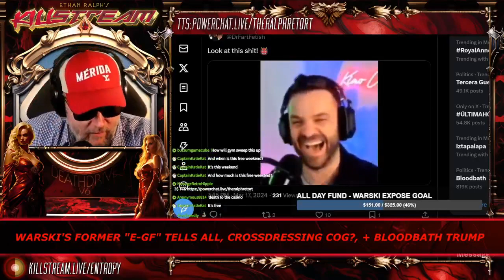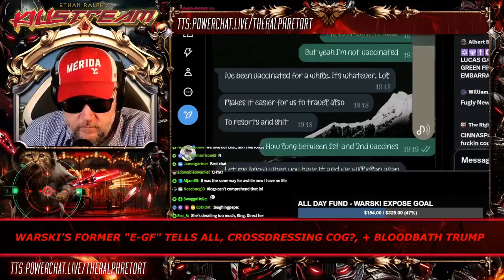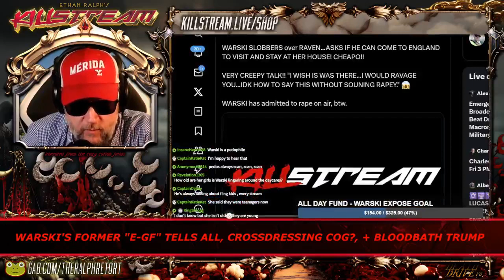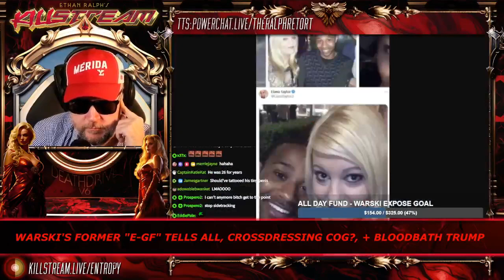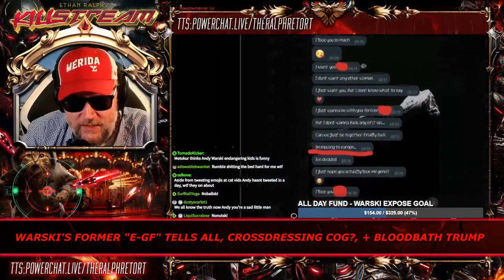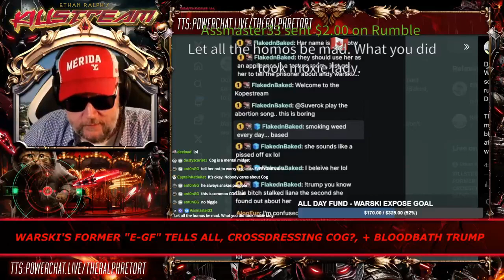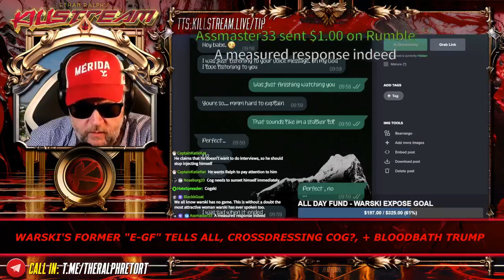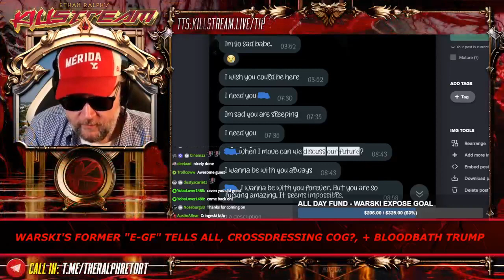Raven tells-all on Warski - Killstream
After a middling and hostile interview with Cog that was abruptly shut down, Raven comes to the Killstream to discuss her years-long relationship with Warski who appeared to be madly in love with her. This mother and cancer survivor has a lot to say!

Clip taken from:
KILLSTREAM: WARSKI'S FORMER "E-GF" TELLS ALL, CROSSDRESSING COG?, + BLOODBATH TRUMP